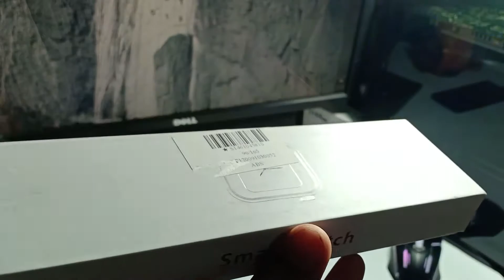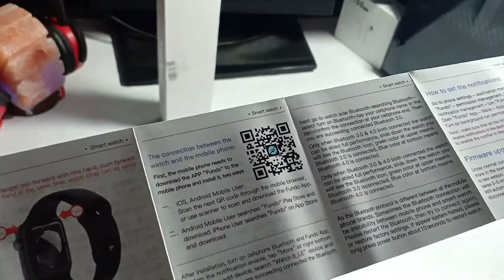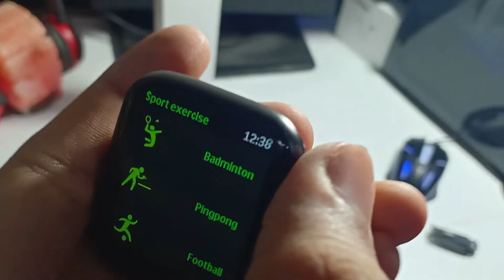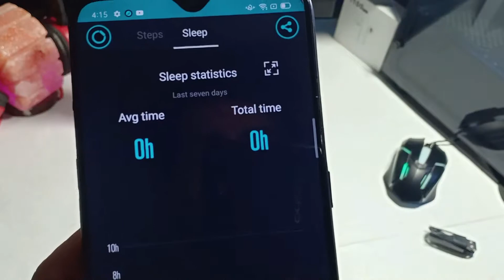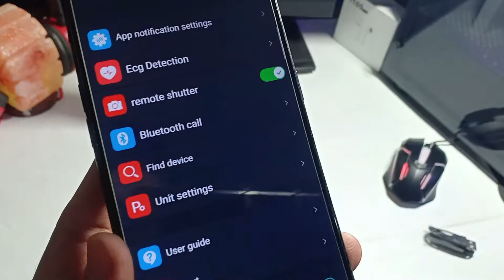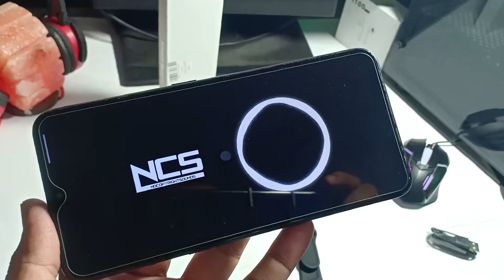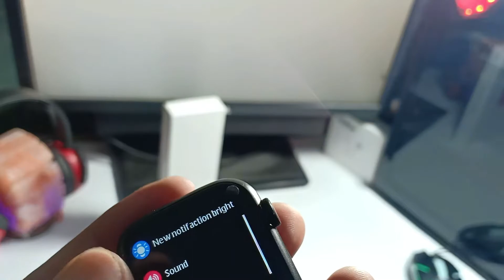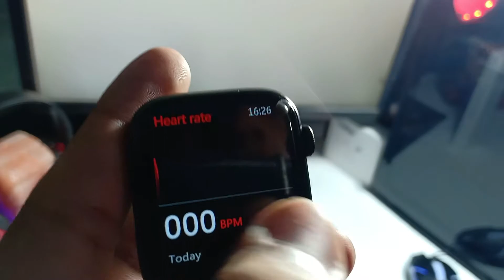W26 Smartwatch| Series 6 Unboxing & Review Apple Clone |The Upgraded Version!!!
Install Fundo from play store!!

Well here is another apple watch replica in market.
this is latest apple iwatch series 5/6 replica.
and i am going to unbox it and review it in detail.I have also discussed  its application fundo in the video
so this is the first clone of apple watch series 5/6
with infinity display
mean,s the display size is bigger than previous models or any other apple watch replica.
model of this watch is Iwo w26 this is latest model which is launch in july 2020.
the screen is extraordinary impressive.
due to its bigger size 1.75 inches and this w26 watch provide 90% body to screen ratio.
as well as the screen is 450 nits brighter which provide excellent views during day time.
bezzels are minimum notches are also reduced
colors are vibrant
performance.
the finishing is great there is no flaws in the manufacturing process.
ECG/Blood Pressure/Heart Rate Sensor also available in this watch.
over all this watch is excellent and gives value for money.
Battery time is 1 day for with usage and 4/5 days with standby.

Price 3700 with delivery Tell them about the channel then you will get a flat 200 discount Cod available

 (NOTE : Price can be changed anytime as depend on market rate)

Peace out✌️